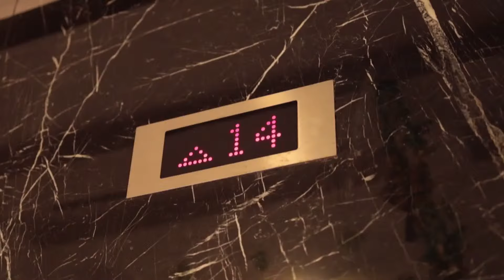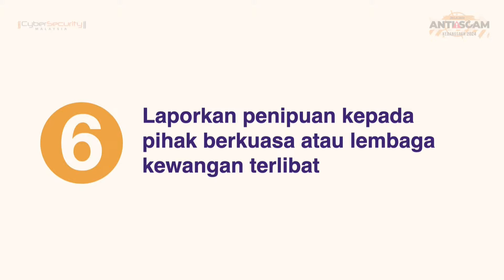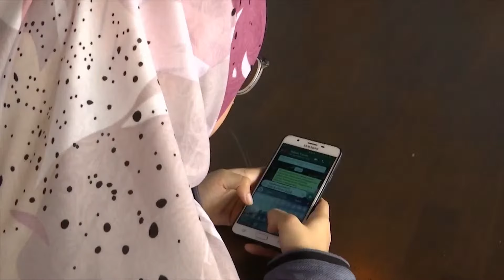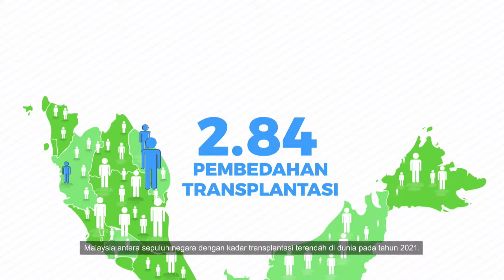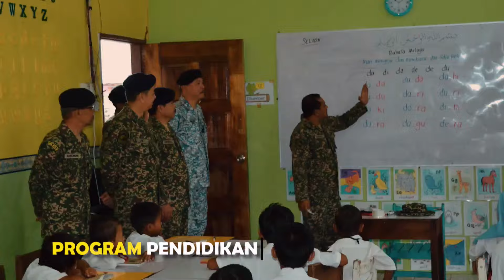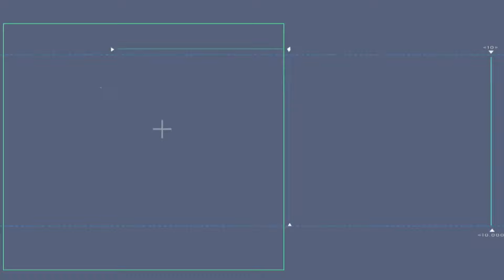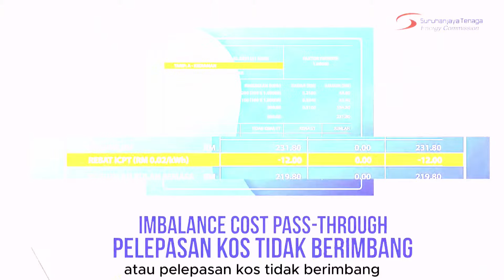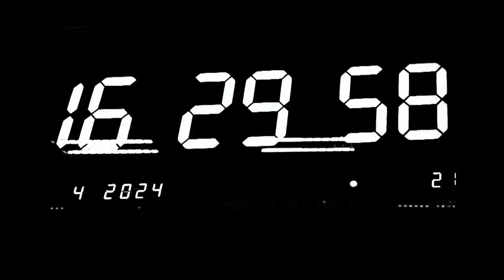7 MEI 2024 - NARATIF KHAS - DINAMIKA POLITIK